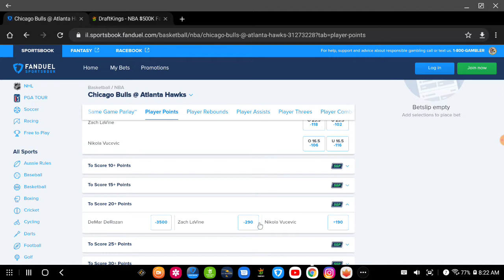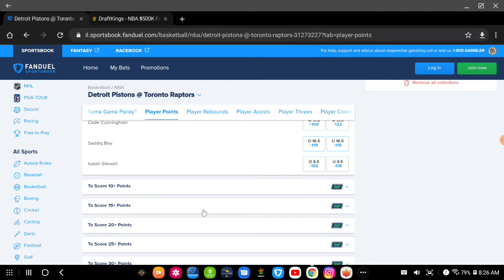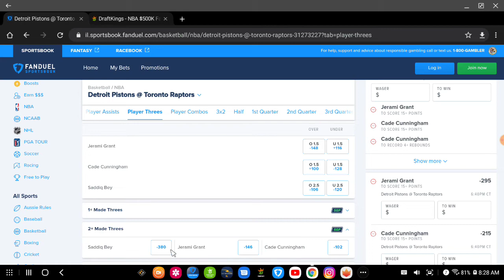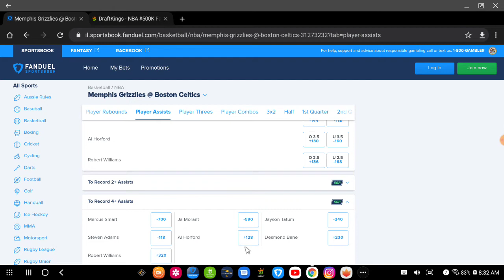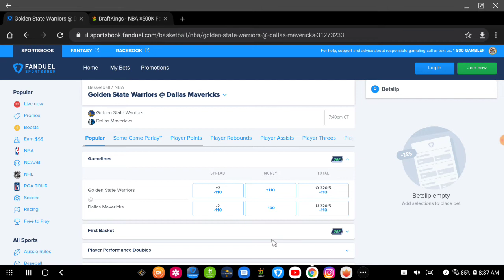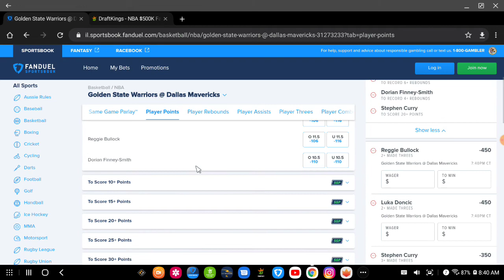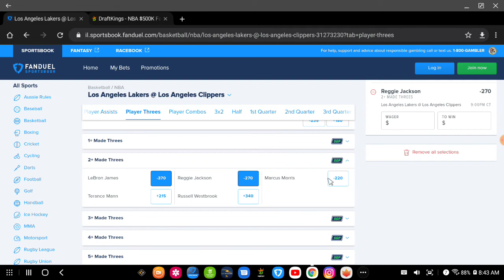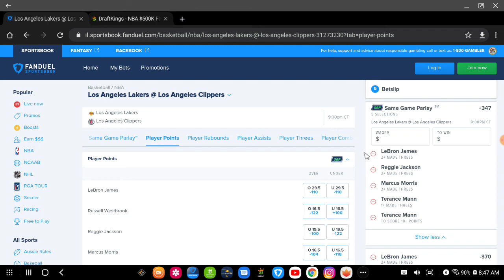Free Props, Bets and Same Game Parlays